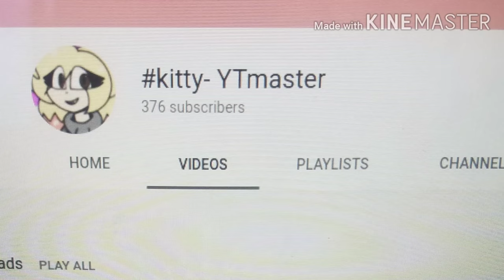IM NOT KITTY CHANNEL AFNAN YOUTUBE!!